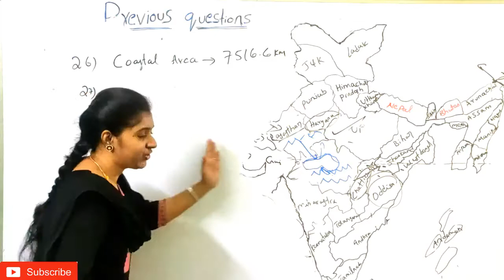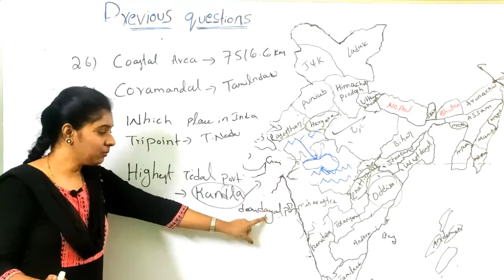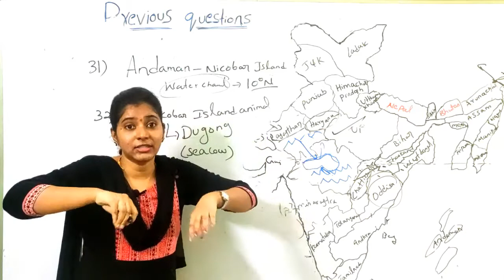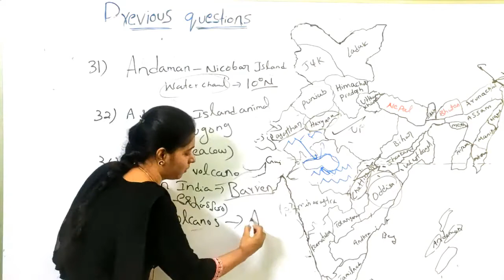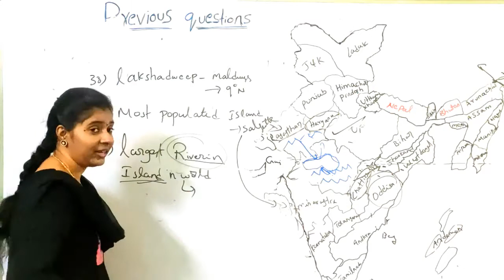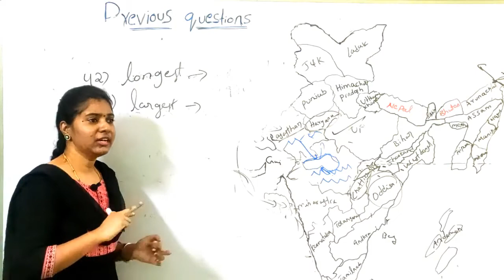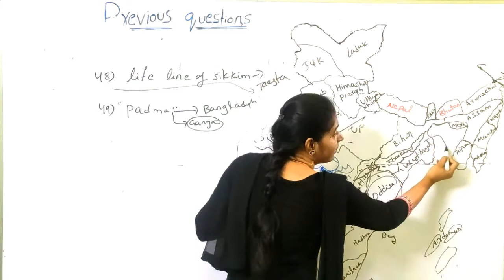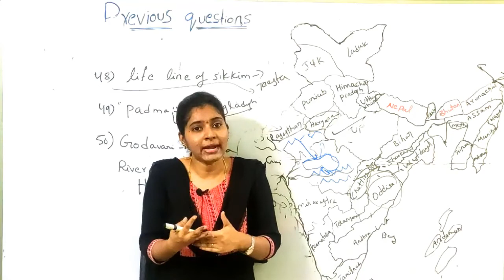INDIAN GEOGRAPHY PREVIOUS QUESTIONS PART -2 || GROUPS, TSPSC ,SSC , SI & CONSTABLE